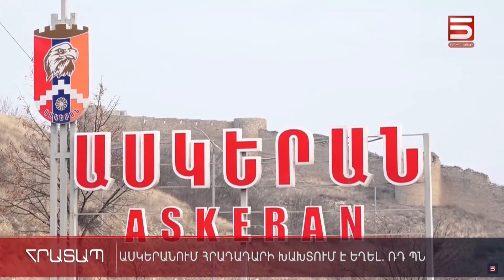Ասկերանում հրադադարի խախտում է եղել. ՌԴ ՊՆ